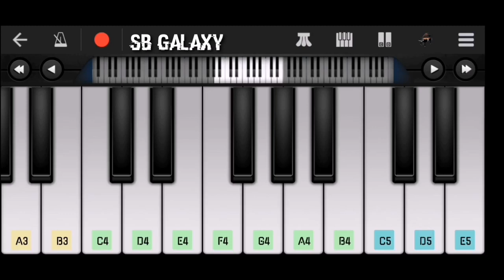RAASTA ( Music Attack ) - Easy Mobile Perfect Piano Tutorial By Shreebhusan | SB GALAXY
Hey Guys ,
       I'm Shreebhusan Biswal . This Is A Mobile Perfect Piano Tutorial Of A Song Raasta . A very Good Song Composed By Music Attack Channel . Link Given Below Go And Watch .